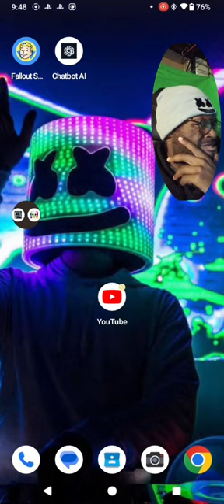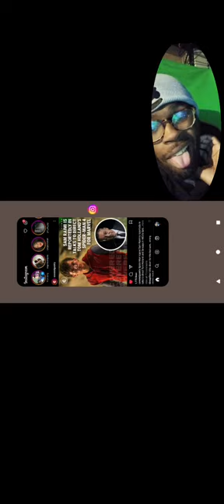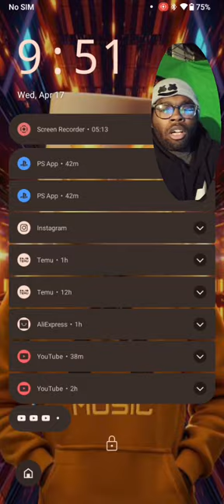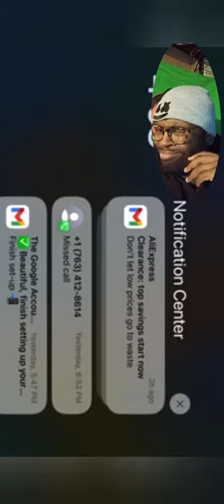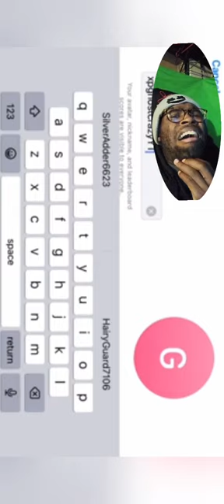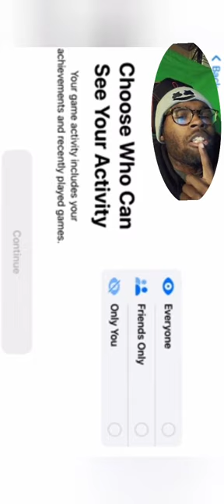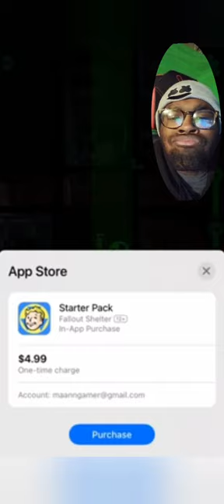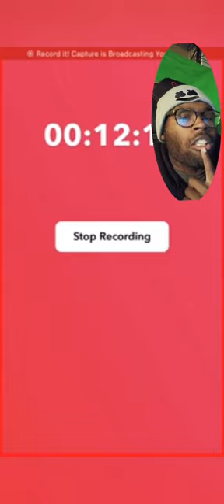My first video iPhone 8 part 2 eventually iPhone 15 fallout shelter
never back down turn it up comment share